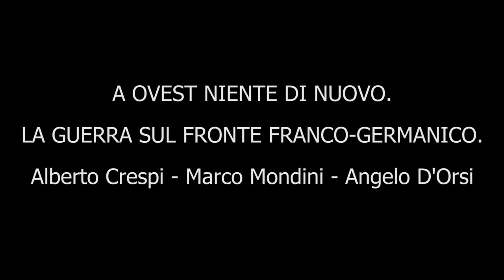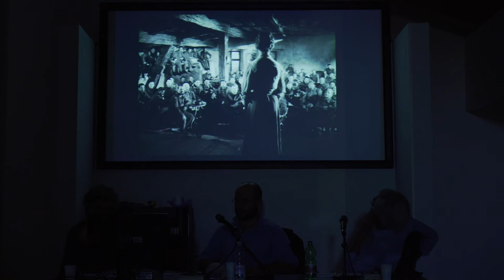Narni. Le vie del Cinema 2017. Lez. 5: "A ovest niente di nuovo: il fronte franco-tedesco", 07/07/17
Sintesi della quinta lezione tenuta dal direttore artistico Alberto Crespi e dallo storico Angelo D'Orsi, con ospite Marco Mondini: "A ovest niente di nuovo. La guerra sul fronte franco-germanico".

Narni. Le vie del Cinema, XXIII edizione del film restaurato, 3 - 8 luglio 2017. Lezioni su "Cinema & Storia" imperniate su un centenario epocale: il 1917. Ore 16 nel prestigioso complesso di San Domenico.